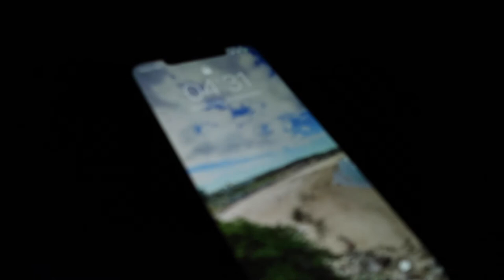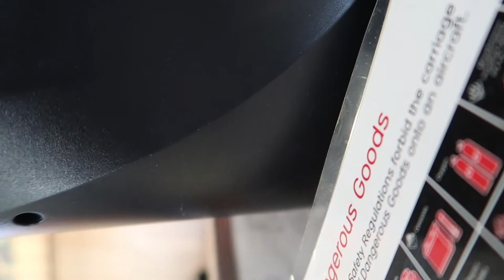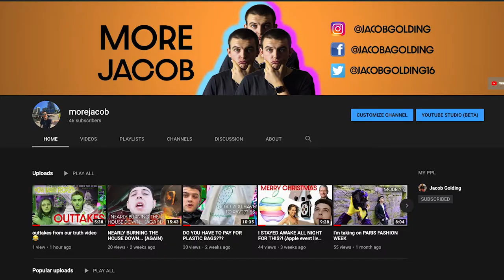HOW TO *PROPERLY* TRAVEL VLOG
So, travel vlogging is like literally one of my favourite styles of vlogging, seeing someone's excitement as they prepare for a holiday or any type of getaway makes me nostalgic and excited to go, so today, I thought I would share my tips and tricks on how to make it in the travel vlogging world.

socials \-_-_-_-/